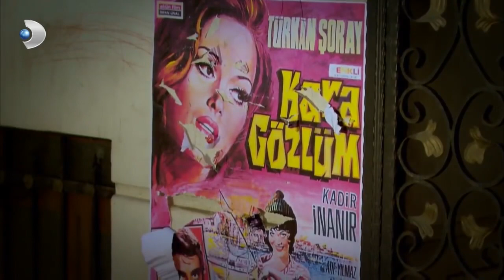على مر الزمان الحلقة 166 كاملة مدبلجة بالعربية